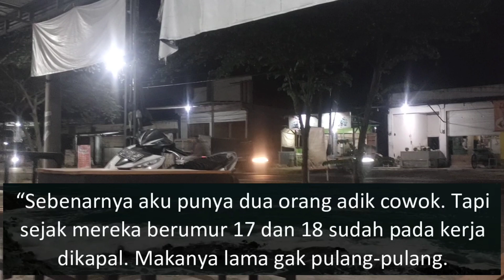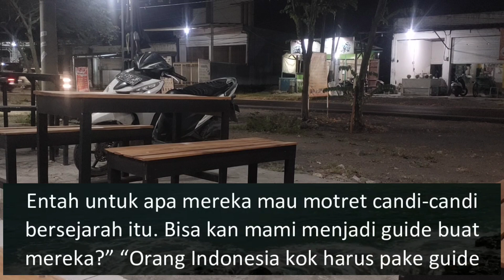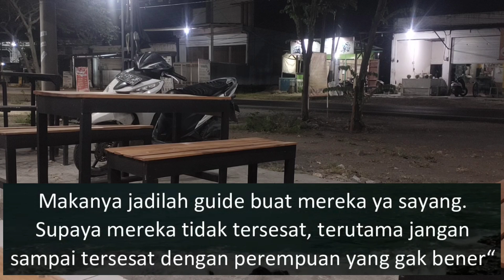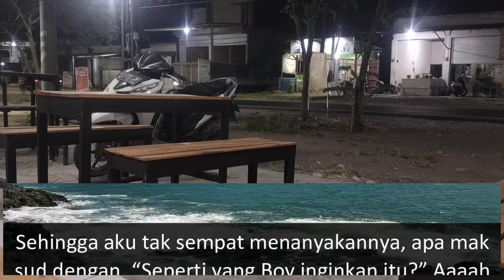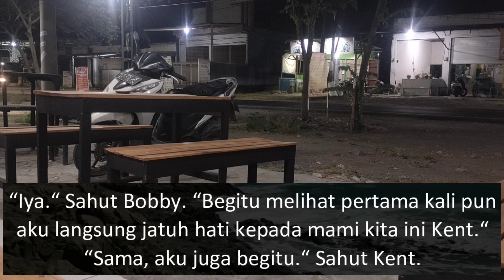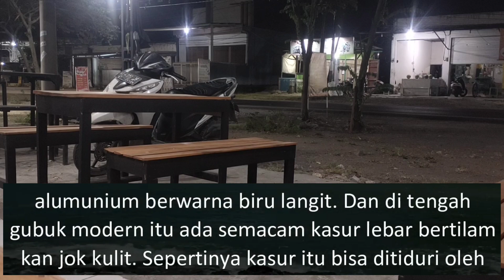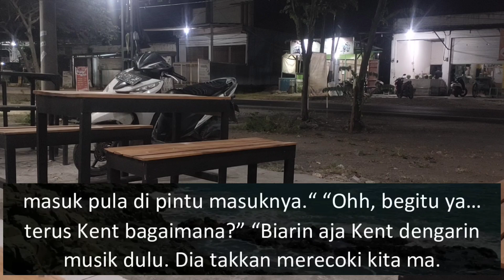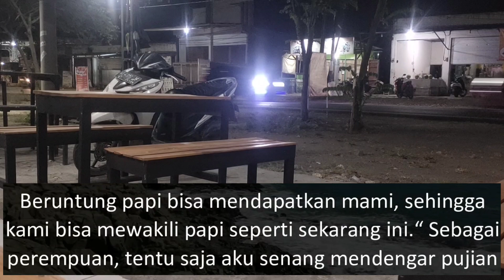(KISAH NYATA) Akhirnya Semua Caraku Berhasil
Terimakasih untuk kalian semua yang sudah membaca dan menonton

Semoga sukses dan lancar rizkinya.